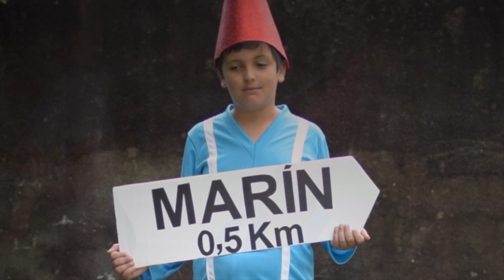"O soño"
-Finalista nos Premios Videoghit 2019 nas categorías "Mellor interpretación musical (son propio)" e "Mellor Videoghit infantil e primaria".
-Finalista no X Ouff Escola de Ourense.
-Canción e videoclip argallados polo alumnado de 4º de primaria no Obradoiro de Audiovisuais e a Aula de Educación Musical.
-Inspirado no conto do alumno de 6º de primaria, Pedro García Argibay, que describe, á súa maneira, a idiosincrasia da xente de Marín.
-PDI 2018/2019: "Marín, de todo un chisquín".
-Equipo de Dinamización da Lingua Galega.
-O recuncho de Tambo.
-C.E.I.P. Do Carballal de Marín.